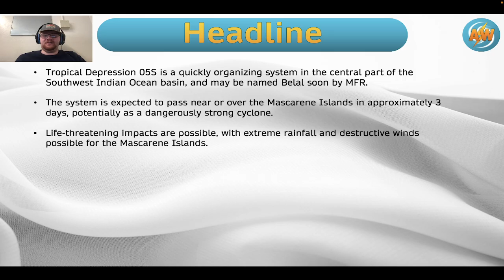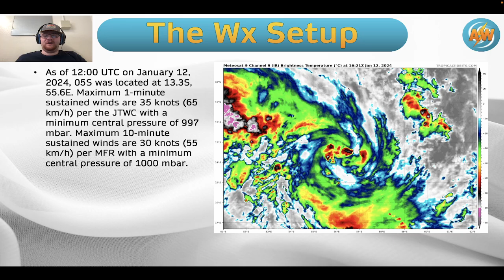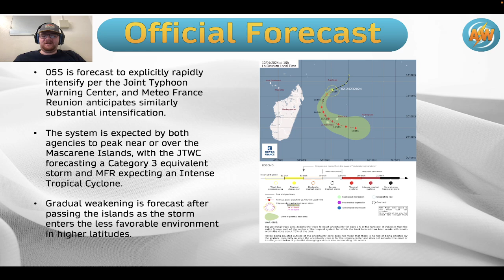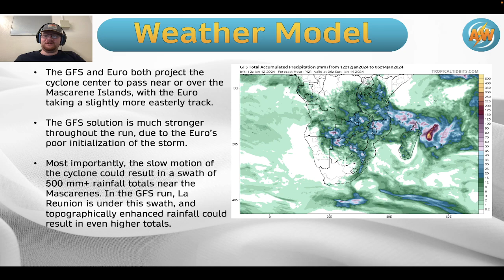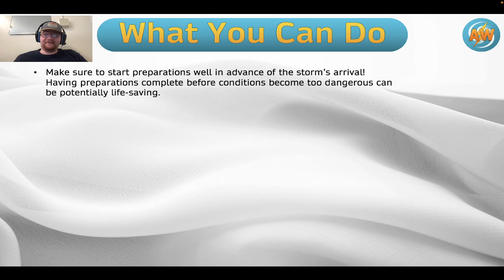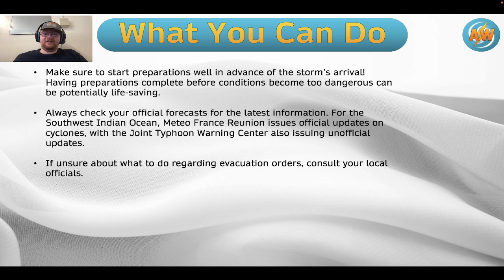Mascarenes Brace for Life-Threatening Storm | Mauritius & Reunion to Face Strong Cyclone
Tropical Depression 05S, likely to be named Belal in short order, is strengthening quickly in the Southwest Indian Ocean. This dangerous cyclone is expected to pass near Mauritius and Reunion in about 3 days. Impacts could include but are not limited to extreme rainfall and destructive winds. This is a life-threatening situation. Elliott will analyze the track and potential impacts of 05S, while also going over safety tips for this tropical cyclone.

Make a plan for hazardous weather by visiting ready.gov